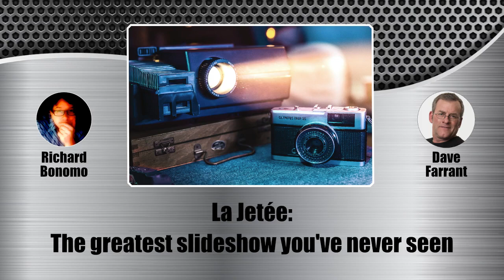11 | La Jetée: The greatest slideshow you've never seen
What do you get when you combine French New Wave film-making with gritty black and white photography, dystopian science fiction, and time travel? You get “La Jetée”, a slideshow with narration and music that is No. 50 on the British Film Institute’s list of The 100 Greatest Films of All Time. Join Richard and Dave in a wide-ranging discussion that includes Richard’s discovery of a family connection to an iconic Hollywood villain.

Music and image credits:
Slide projector image by Berend Van Rossum at Unsplash
Semi-Retired “flipz” theme by tubebackr from SoundCloud
Microphone image by Macrovector from Vecteezy
Maple Leaf image by Vectoro Artworks from Vecteezy
Perforated steel image by YuriyC from VectorStock